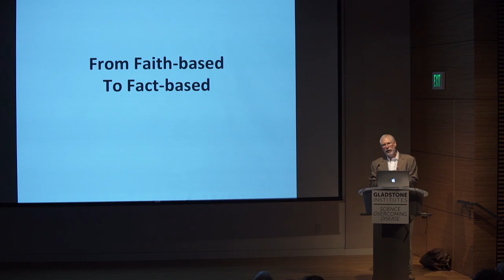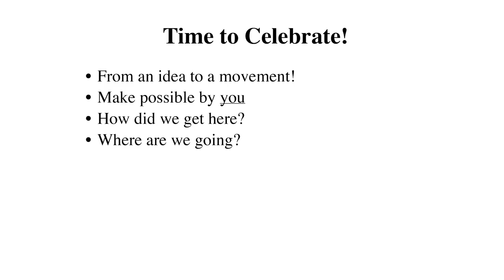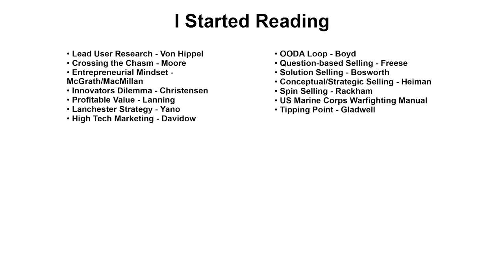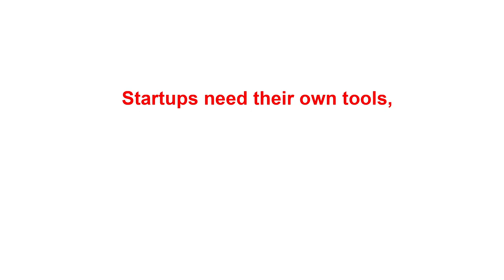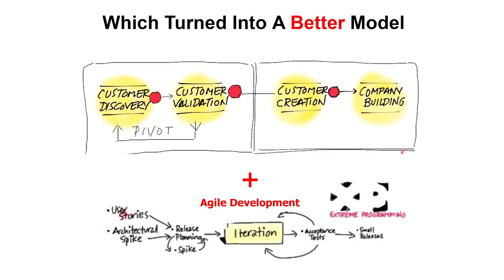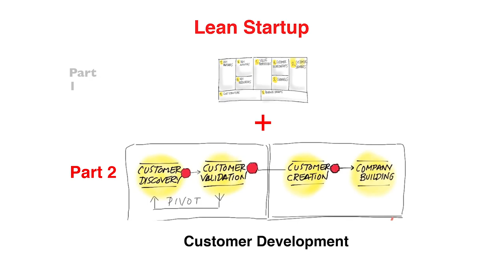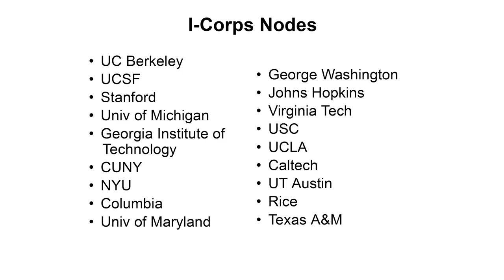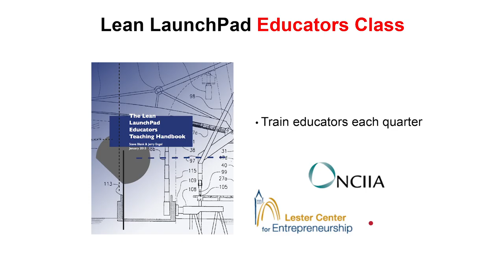Steve Blank presents at BRAID Lean LaunchPad for Life Sciences/Healthcare Summer '15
Lean LaunchPad for Healthcare and Life Sciences (LLP) teaches scientists and clinicians how to assess whether the idea or technology they have can serve as the basis of a business. The focus of this course is on the marketplace where you must validate your idea to move into the commercial world. This course is being lead by UC BRAID (Biomedical Research Acceleration, Integration & Development) and welcomes teams that include at least one member with a current affiliation from a University of California campus.